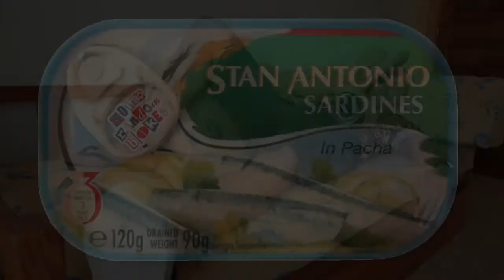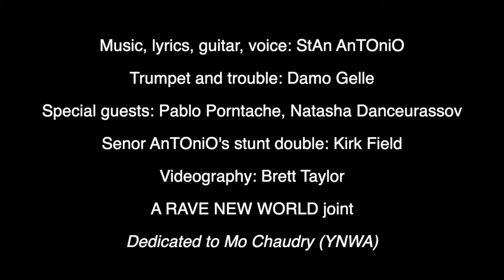SARDINES in PACHA - StAn anTOniO